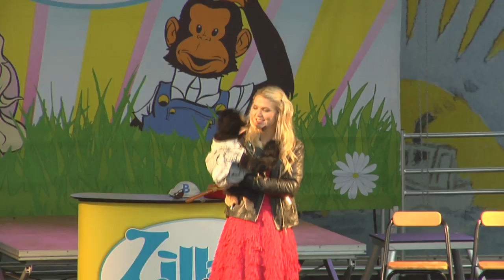Vill som du får till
Zillah och Totte framför sin senaste singel på
Eldfesten i Österbybruk 14 augusti 2016